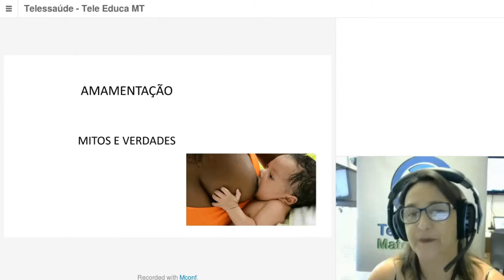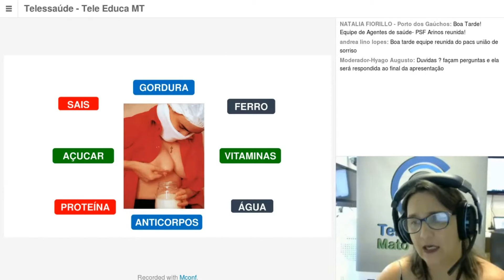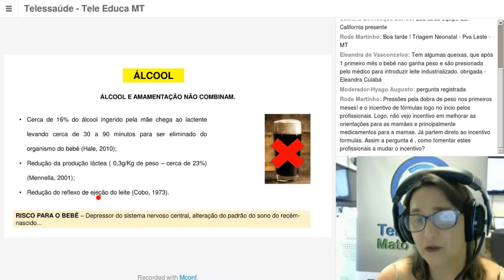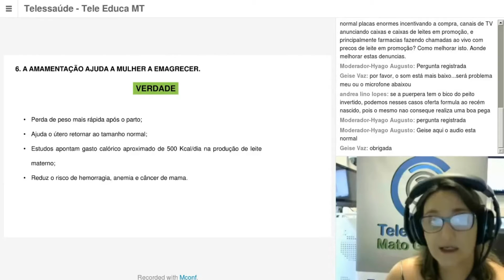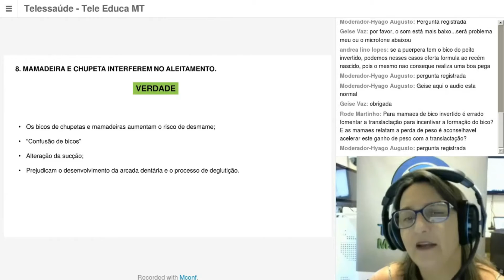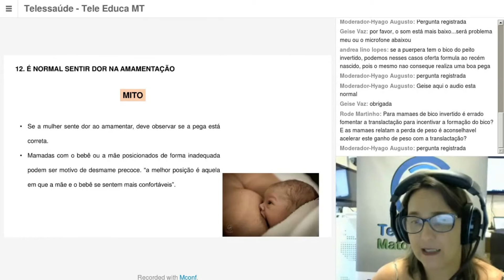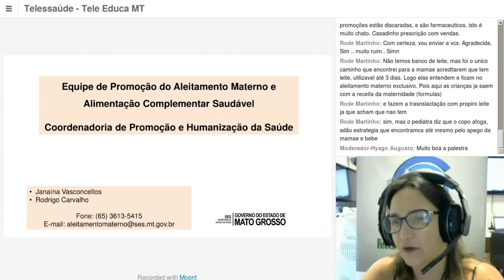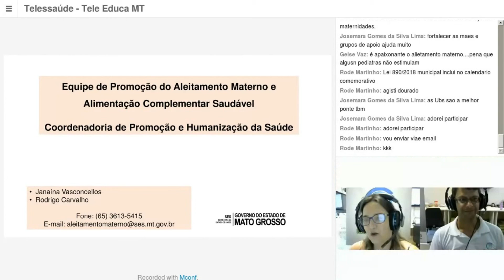12-09-2018 - Amamentação - Mitos e Verdades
Web aula: Amamentação - Mitos e Verdades

Realizada no dia 12 de Setembro de 2018

Palestrante: Janaina Vasconcellos Ribeiro de Souza

Acompanhe a nossa agenda semanal no nosso site para saber quando irá rolar a próxima reunião.